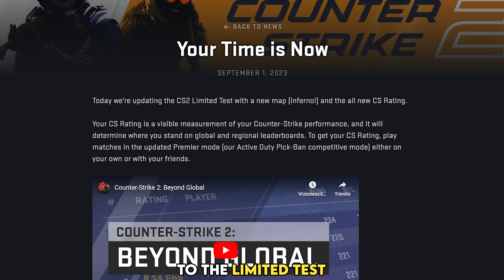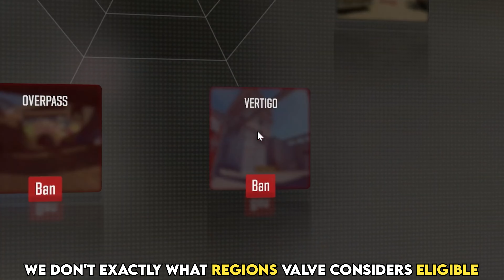The BIGGEST CS2 Update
On the last day of August, Valve released a new patch for CS2, with a lot of changes and MORE invites for eligible players to test out the game